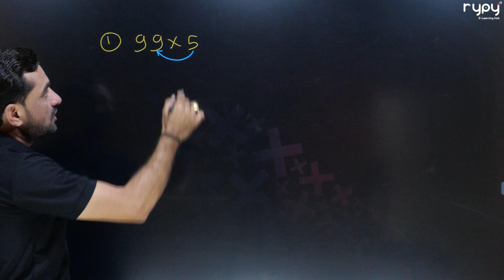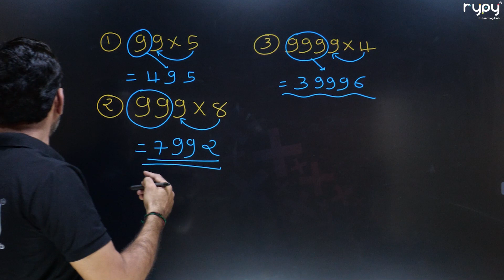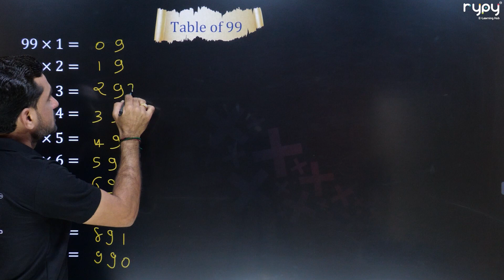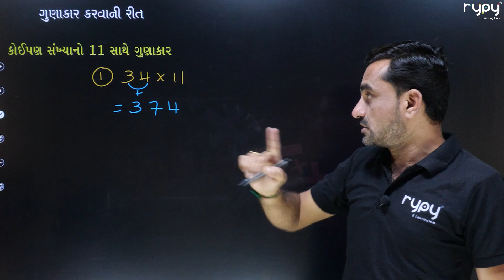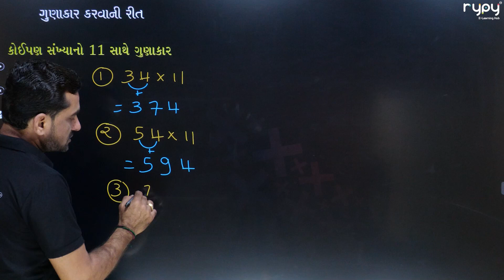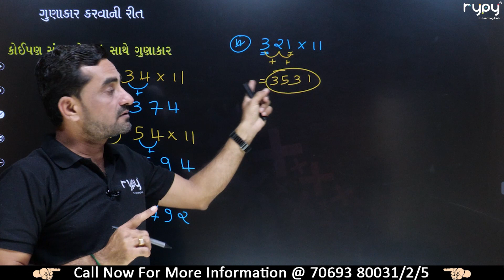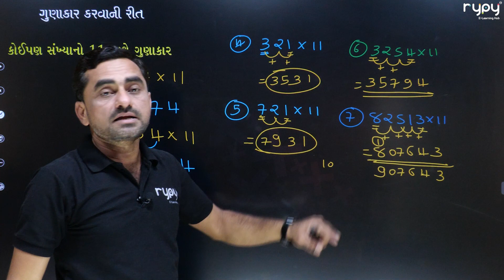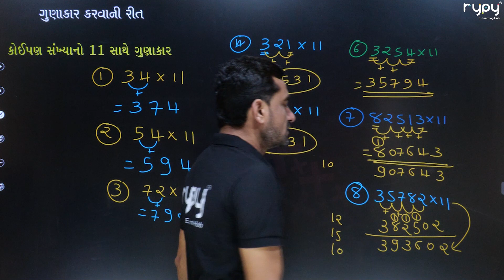MATHE MAGIC | Magic Multipication (જાદુઈ ગુણાકાર) BY K.D.SIR